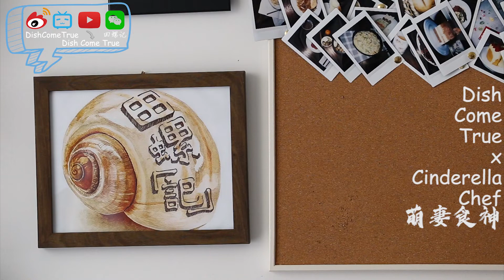Cinderella Chef【萌妻食神】：Bamboo Shoot Soup with Fresh And Pickled Streaky Pork (风肉烧鲜笋)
【Dish Come True】 - anime cooking episode 56
, Cinderella Chef【萌妻食神】：Bamboo Shoot Soup with Fresh And Pickled Streaky Pork (风肉烧鲜笋), enjoy!

【微信公众号】：田螺记

CAMERA
 ●使用相机：Canon 6d